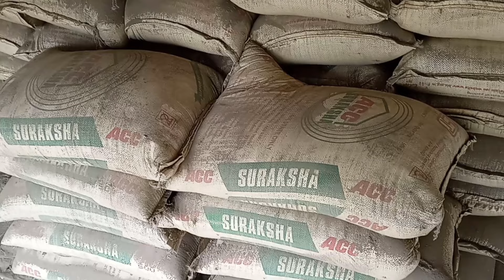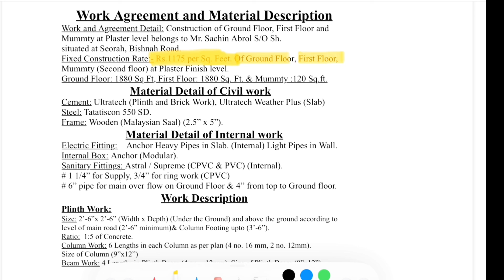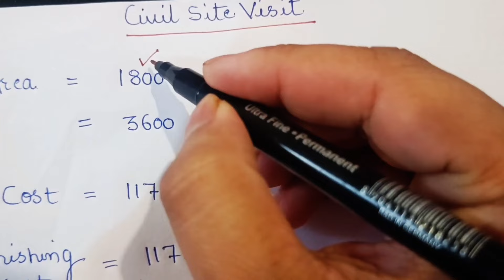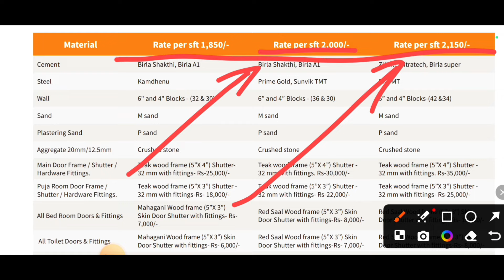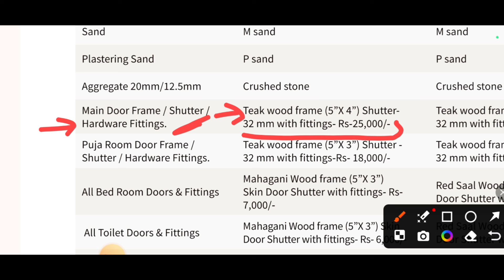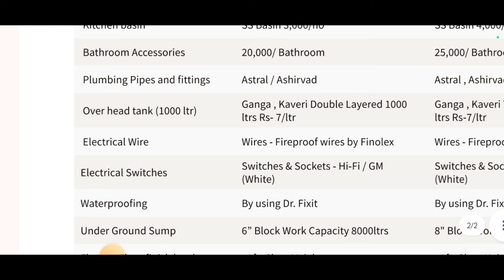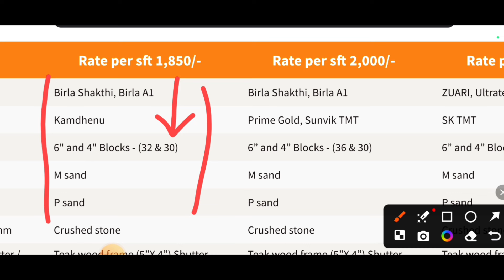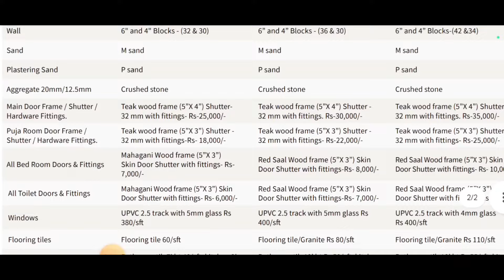House construction cost 2025 | घर बनाने का पूरा खर्च | Material + Labour cost | Duplex house rate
Personal Consultation

Note:पेमेंट करने के बाद स्क्रीनशॉट जरूर सेंड करेबेडरूम में ये करके पैसे बर्बाद

Bedroom design

10 Most watched Video of  ( CIVIL SITE VISIT )

yr

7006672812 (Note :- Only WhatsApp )